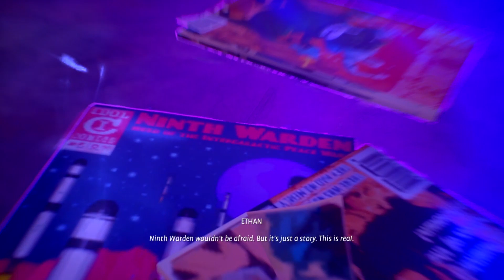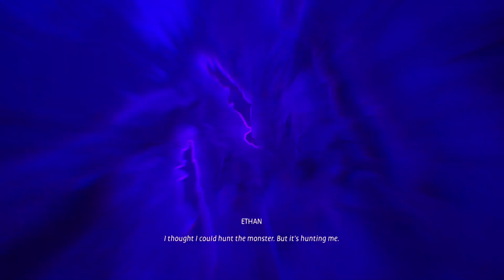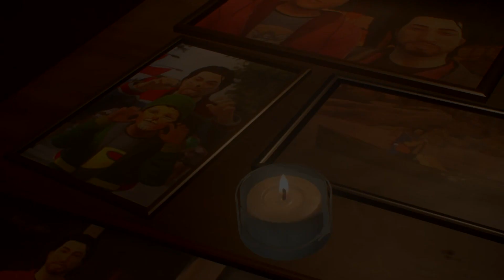Munmun Ki Jawani (2023 Released) Episode 5- Rajesh's funeral|| Annasee Games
Watch as Nushrat, Asfaque and everyone attend funeral of Rajesh after mistake of Gazala's cousin.

Release Date 01 January 2023  Genre- Comedy, Adventure

Alex-Nushrat
Steph-Mehak
Gabe-Rajesh Behera
Ryan-Asfaque
Charlote-Gazala bestie
Riley-Nafisha
Duckie Uncle-Abhinav
Jason Pike -Siddharth Jena
Ethan- Gazala Cousin

Box Office-TBD Crore
Verdict- TBD
Location -Idaho,Colorado
Production Annaseeee Production HouseTBD Stars